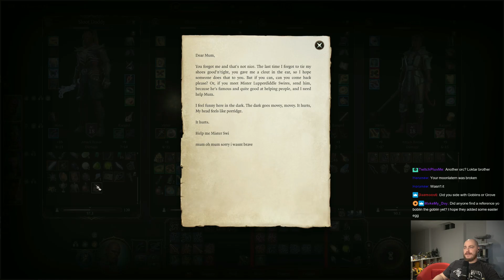Something Is Lurking In The Shadows - Baldur's Gate 3 Let's Play [Episode 124]